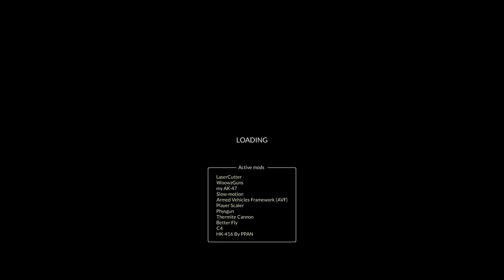НА ГОРОД НАПАЛ ОГРОМНЫЙ РОБОТ! СМОГУ ВЫЖИТЬ? TEARDOWN